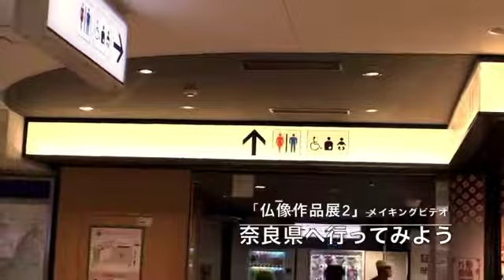奈良へ行ってみよう「仏像編1 稲田一馬のPALOtunes」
「仏像作品展2」メイキングビデオ第1弾！！
仏像を見に、メンバー全員で奈良県へ行ってきました。

稲田一馬
熊本出身、流しを行うロックンローラー